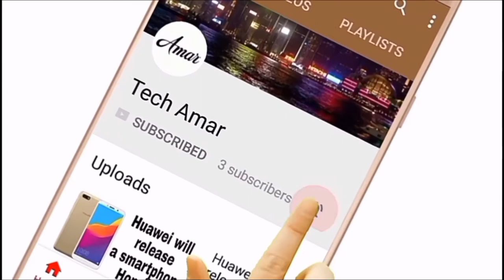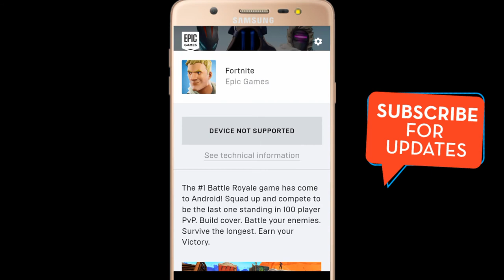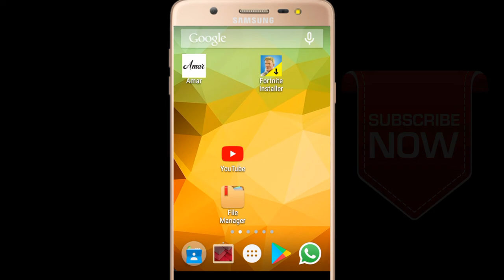Fortnite For All 1-2GB ram Devices||Fortnite In-compatible Problem Fix||Fortnite All Problem Fixed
Fortnite For All 1-2GB ram Devices||Fortnite In-compatible Problem Fix||Fortnite All Problem Fixed||Fortnite For All 1GB ram Devices||How To Play Fortnite On Incompatible Android Device | Fortnite Device Not Supported Fix For Android

How to play fortnite on incompatible android device
fortnite android
fortnite mobile android
fix fortnite incompatible issue
how to download fortnite in android,
fortnite incompatible apk fix
how to download fortnite in android without verification,
fortnite device not supported fix for android,
fix fortnite device not supported
How to Play Fortnite on Incompatible Android Devices Without Root,
how to play fortnite on incompatible android devices | EditApk,

The #1 Battle Royale game has come to mobile! Squad up and compete to be the last one standing in 100-player PvP. Build cover. Battle your opponents. Survive the longest. Earn your Victory.

😣If You enjoyed The Video Don't Forget To Give It A Big Fat Thums Up!
For More Such Content Keep Watching ☮️